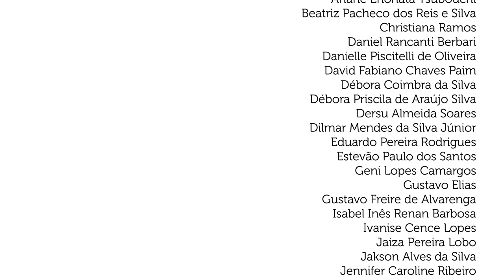Samba Erudito - Fundação de Educação Artística FEA - 2017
Video : Pode Flutuar

Iluminação: Bruna Ricaldoni

Filmagem: Bruna Ricaldoni

Edição: Bruna Ricaldoni

Motion Graphics: Nanda Godoy

Técnico de gravação de áudio : Louis Castro

Turmas participantes da audição:

Oficina Prática de Conjunto - 2017/1
Professor Daniel Augusto

Musicalização 2 - 2017/1
Professor Daniel Augusto

Coral da FEA - 2017/1
Professores Cacá Campara e Daniel Augusto

Sala Sergio Magnani - Fundação de Educação Artística
06 de julho de 2017

Regência, piano, teclado e viola caipira: Daniel Augusto O. Machado

Acordeão: Eduardo Pereira Rodrigues

Bandolim: Geni Lopes Camargos

Bateria: David Fabiano Chaves Paim

Cavaquinho: Estevão Paulo dos Santos

Clarinete: Marcos Guedes de Oliveira Carneiro

Contrabaixos: Marcelo Muraro, Dilmar Mendes da Silva Júnior

Contrabaixos elétricos: Débora Coimbra da Silva, Pedro Augusto Souto dos Santos

Flauta: Raphael da Silva Braga

Guitarra: Gustavo Elias

Piano: Dersu Almeida Soares, Mariana Carvalho Tanuri Roque

Viola: Yolanda Gonçalves Mendes

Violões: Adelcio Moreira de Lima, Estevão Paulo dos Santos, Lucas Martins da Costa, Murilo Ribeiro da Silva, Nanda Godoy, Rafael Rodrigues Nunes, Raphael Inácio da Costa Oliveira, Valéria Cristina Cruz Dellacenta

Violoncelos: Danielle Piscitelli de Oliveira, Débora Priscila de Araújo Silva

Coro: Adilson Fernandes dos Santos, Ailin Renan Morais, Alice Duarte de Andrade, Alzira Maria Avelar, Ana Paula Sabina do Carmo, Ana Vitória de Souza, Ariane Enohata Tsubouchi, Beatriz Pacheco dos Reis e Silva, Christiana Ramos, Daniel Rancanti Berbari, Débora Coimbra da Silva, Gustavo Freire de Alvarenga, Isabel Inês Renan Barbosa, Ivanise Cence Lopes, Jakson Alves da Silva, Jennifer Caroline Ribeiro, Jule Pires Amaral, Mariana Carvalho Tanuri Roque, Marina Mendes Guimarães, Mércia Neves de Castro, Milene Estanislau Santos, Nanda Godoy, Raphael da Silva Braga, Regina Célia Dell’ Isola, Sidymar Heder Vieira, Suzélia Oliveira de Carvalho, Tânia Mara Cunha Caçador, Túlio Galvão Oliveira

Pode Flutuar
Câmeras: Bruna Ricaldoni de Fernanda Godoy
Edição: Bruna Ricaldoni